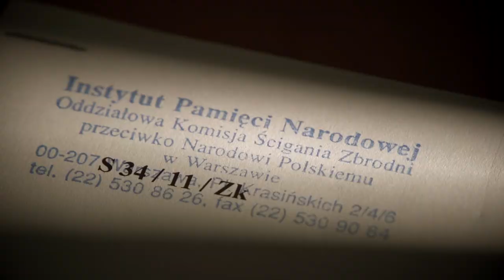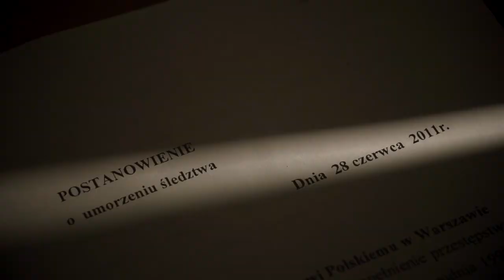ŻOŁNIERZ NIEZŁOMNY KOŚCIOŁA - reż. Jolanta Hajdasz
Film jest o bohaterskiej postawie arcybiskupa Baraniaka, sekretarza kardynałów Hlonda i Wyszyńskiego. Obraz przedstawia kolejne dowody na prześladowania arcybiskupa przez władze komunistyczne i neguje decyzję pionu śledczego IPN, który w 2011 r. stwierdził, że „brak jest dowodów na prześladowanie fizyczne i psychiczne”. Abp Baraniak wytrzymał 27 miesięcy tortur, a swoją postawą uchronił Prymasa przed pokazowym procesem.